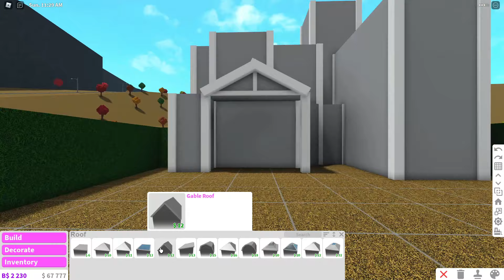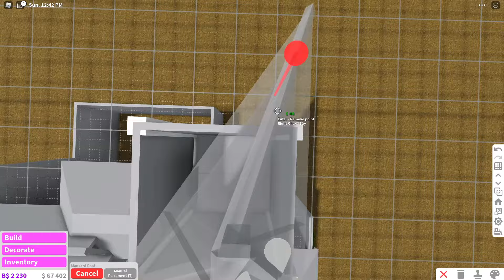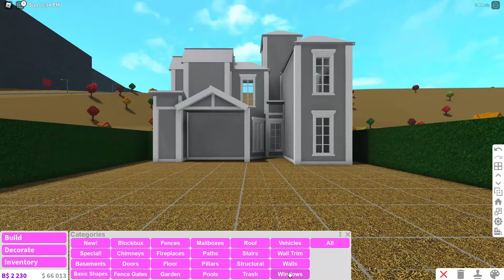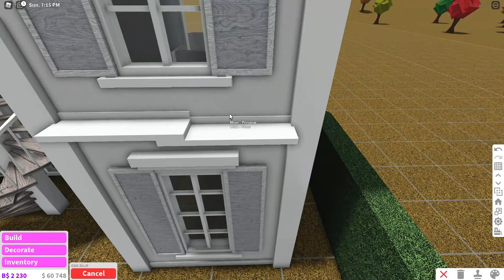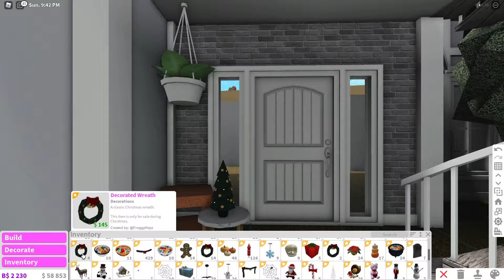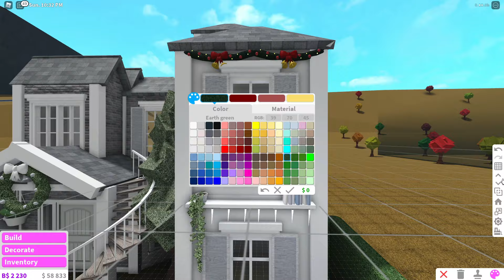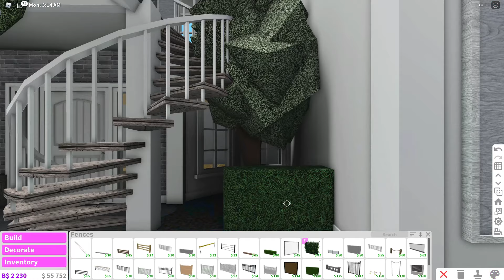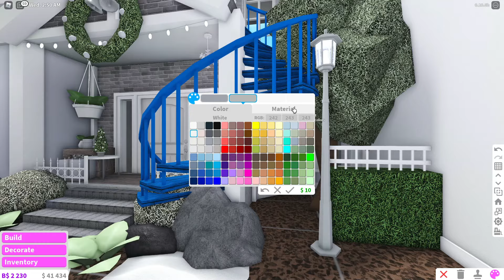Bloxburg | Winter Christmas House - exterior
* ˚꒰ info ୨୧
⤷ winter + christmas home - extrerior
ʚ┊🦇˚  value : : 31k
ʚ┊🕯˚  bedrooms : : ?
ʚ┊🕸˚  bathrooms : : ?
ʚ┊🪵˚  gamepasses  : : advanced placement, multiple floors, basement (optional)